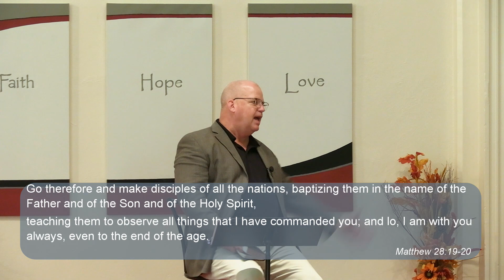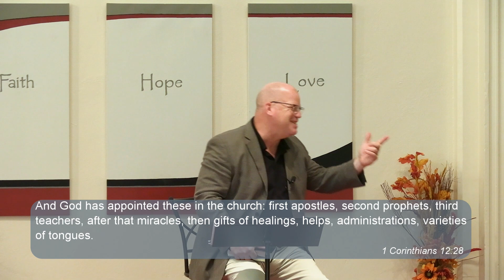The Community of Faith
Pastor Brian Hotaling of Charles Town Baptist Church in Charles Town, WV tells us that the community of believers is critical to our Christian growth and faith.